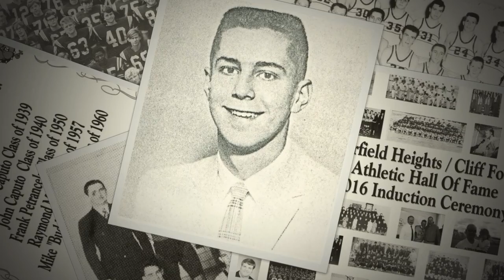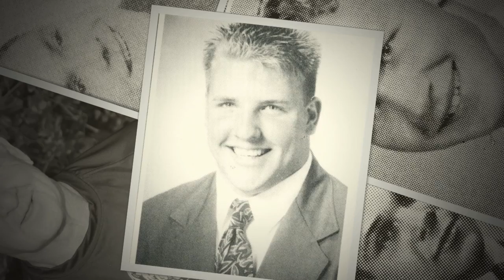Garfield Heights High School Hall of Fame Class of 2016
Enjoy this video that highlights the Garfield Heights High School - Cliff Faust Hall of Fame - Class of 2016